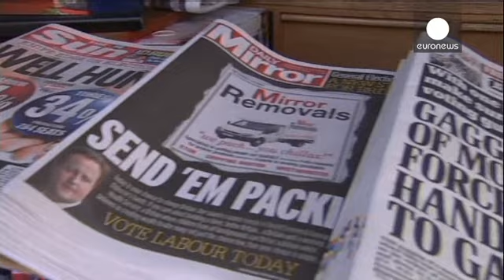Tractations et alliances en perspective pour former un gouvernement britannique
"Ne faites rien que vous regretterez", "Le jour du jugement dernier" : les journaux britanniques soulignent avec emphase des législatives très serrées. Le Parlement élu déterminera à son tour le nouveau gouvernement. Entre les conservateurs et les travaillistes, les libéraux- démocrates pourraient faire la différence.

"Le parti travailliste a un chemin tout tracé vers le gouvernement car il y a plus de partis opposés aux conservateurs qu'aux travaillistes. Mais comme nous pensons que les conse…